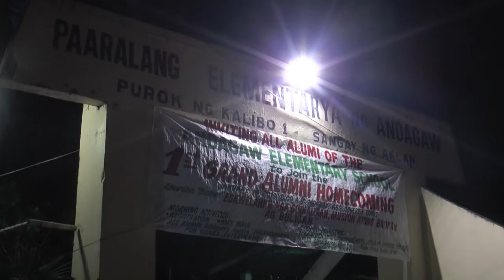Andagaw Elementary School Alumni Association 1st Grand Alumni Homecoming